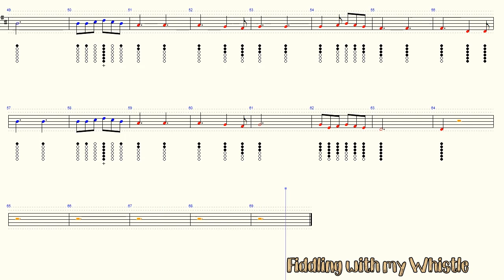Pescador De Hombres - Lord You Have Come to the Seashore - Tin Whistle - Play Along Tab Tutorial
Pescador De Hombres - Lord You Have Come to the Seashore - Cesáreo Gabarain - Tin Whistle - Play Along Tab Tutorial